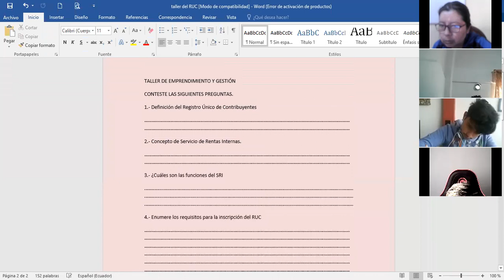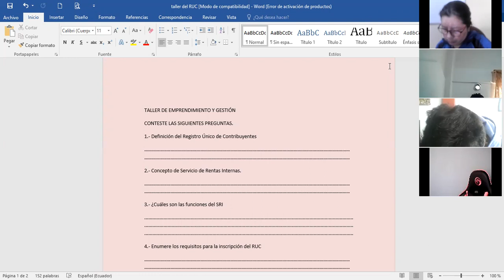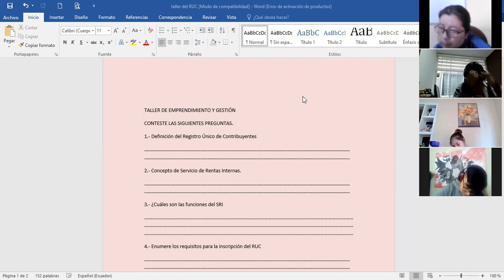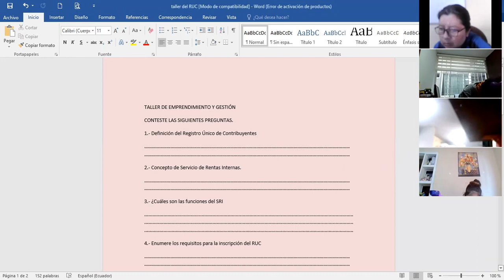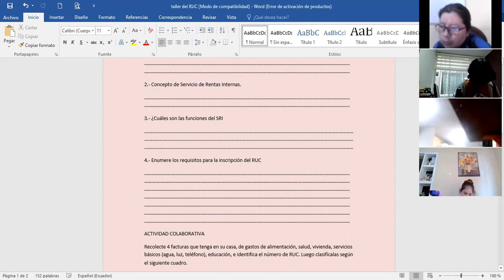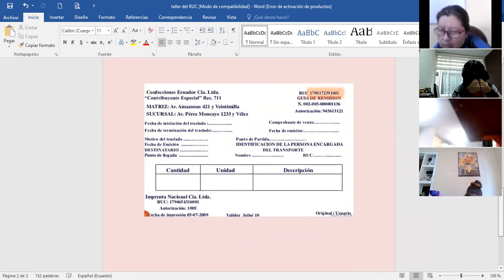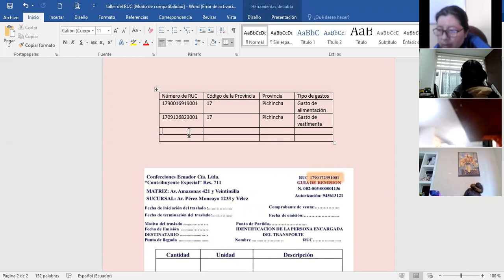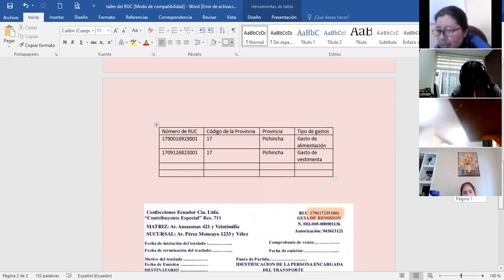1BGU B EMPRENDIMIENTO XIMENA 11FEB2022